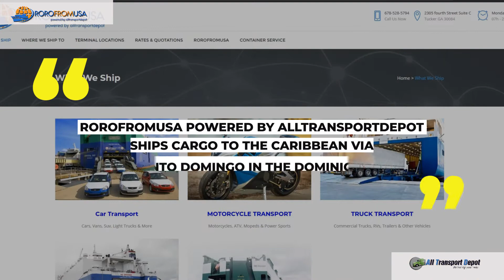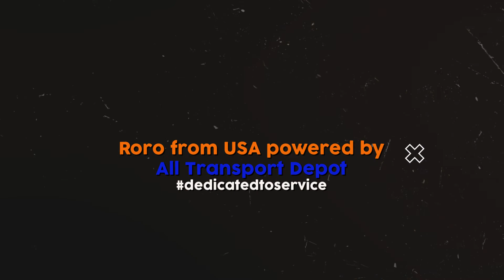Ship a Car to Caribbean From USA. Roro Shipping Caribbean Island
Roro shipping to Caribbean ,Roll-on Roll-off shipping to the Islands! Thank you for your business.Alltransportdepot.com,Roll-onRoll-off

This Channel is Dedicated to Roro,  We Provide Roro Service from Anywhere in the US to  worldwide ports. Ro-ro is an acronym for Roll-on/roll-off. Roll-on/roll-off ships are vessels that are used to carry wheeled cargo such as tractors, buses and trucks or over sized cargo.

About All Transport Depot
We are a Federally Licensed under NVOCC (Non-Vessel Operating Common Carrier) specializing in export of autos, boats, machinery and household moves from any point in the United States to any destination worldwide.
We specialize in Roll-on/roll-off (RORO or ro-ro) from the USA to Worldwide Destinations !
Roll-on/roll-off (RORO or ro-ro)
Export Shipping
How to export a car
Can you Ship a non running car roro
Borderless Cars
Instant Car Shipping
Ship Auto Overseas
Ship My Vehicle Caribbean
Export My Auto to Nigeria
Export My Car to West Africa
Transport My Car to Africa
Transport My Vehicle to Asia
Transport My Auto to Central America
Transport My Automobile to South America
Ship my Automobile to Middle East
Export My Automobile to Far East
Container Shipping
Ocean Shipping
Roll-on/roll-off

We Export to
Abidjan, Ivory Coast
Banjul, Gambia
Boma, Congo
Durban, South Africa
Freetown, Sierra
Mombasa, Kenya
Pointe Noire, Congo
Burkina, Faso
Conakry, Guinea
Cotonou, Benin
Lagos, Nigeria
Libreville, Gabon
Tanger Med, Morocco
Takoradi, Ghana
Dakar, Senegal
Dar Es Salaam, Tanzania
Lome, Togo
Luanda, Angola
Monrovia, Liberia
Tema, Ghana
Walvis Bay, Namibia

Tirana, Albania
Vienna, Austria
Algeciras, Spain
Amsterdam, Netherlands
Antwerp, Belgium
Barcelona, Spain
City of Brussels, Belgium
Bremerhaven, Germany
Bulgaria
Bristol, U.K.
Zagreb, Croatia
Czech Republic
Derrince, Turkey
Diliskelesi, Turkey
Drammen, Norway
England, U.K.
Esbjerg, Denmark
Estonia, Tallinn
Felixstowe, U.K.
France
Gdynia, Poland
Gothenburg, Sweden
Hamburg, Germany
Helsinki, Finland
Immingham, U.K.
Le Havre, France
Livorno, Italy
Newcastle, U.K.
Piraeus, Greece
Rotterdam, Netherlands
Sheerness, U.K.
Southampton, U.K.
Tilbury, U.K.
St. Petersburg, Russia
Valencia, Spain
Vienna, Austria
Zeebrugge, Belgium
Liverpool, U.K

Abu Dhabi, U.A.E.
Alexandria, Egypt
Ashdod, Israel
Aqaba, Jordan
Port of Bahrain
Beirut, Lebanon
Benghazi, Libya
Casablanca, Morocco
Dammam, Saudi Arabia
Doha, Qatar
Jebel Ali, U.A.E
Jeddah, Saudi Arabia
Khor al Fakkan, U.A.E
Port Said, Egypt
Salalah, Oman
Shuwaikh, Kuwait
Sohar, Oman
Tunis, Tunisia

The Valley, Anguilla
St. John’s, Antigua
Buenos Aires, Argentina
Oranjestad, Aruba
Nassau, Bahamas
Bridgetown, Barbados
Belmopan, Belize
Sucre, Bolivia
Brasília, Brazil
Bogotá, Colombia
Asunción, Paraguay
San Juan, Puerto Rico
Montevideo, Uruguay
Caracas, Venezuela
Santiago, Chile
Quito, Ecuador
San Salvador, El Salvador
Puerto Quetzal, Guatemala
Managua, Nicaragua
Tegucigalpa, Honduras
Lazaro Cardenas, Mexico
Yokohama, Japan
Panama City, Panama
Batangas, Philippines
China
Hong Kong
Laem Chabang
Masan, Korea
Port Kelang, Malaysia
Singapore
Taiwan
Thailand
Vietna